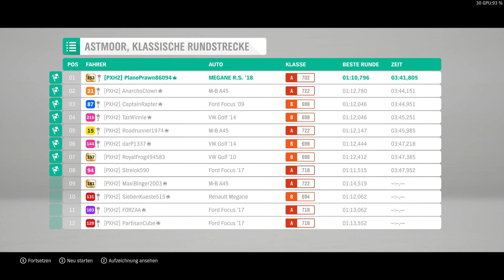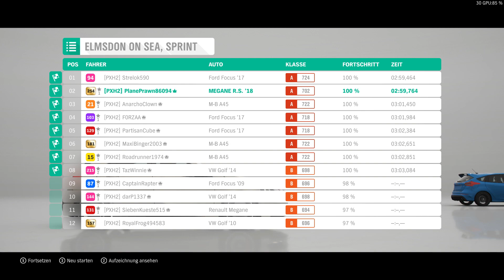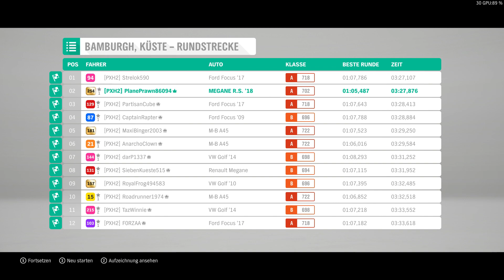Lets play Forza Horizon 4 der beste frontkratzer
Vorstellung des 2019 Renault Megane RS